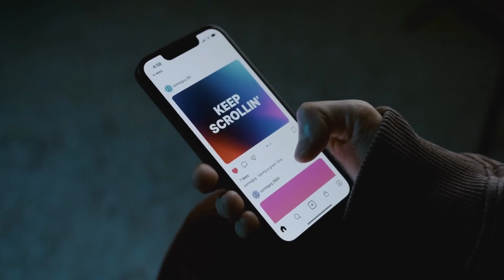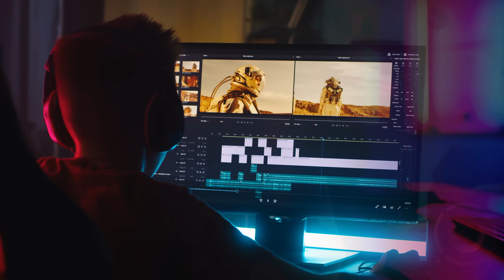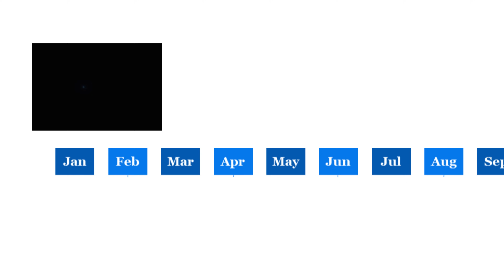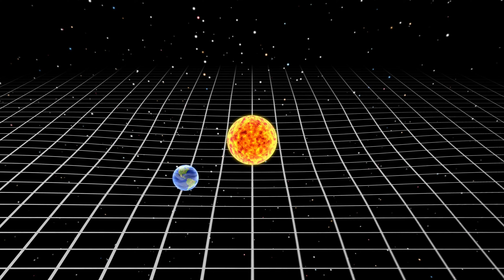25 Facts About Time That Will Change Your Perspective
Have you ever wondered how we keep time in sync with Earth’s slowing rotation? It’s not as simple as you might think. We actually have to add a leap second every few years to keep our clocks in check! Or how about this: Do you know how sometimes you notice a flicker in your peripheral vision? Here are 25 facts about time that will completely change your perspective!

That’s because your brain processes light differently there, almost like you’ve got a fly’s-eye view of the world. And speaking of strange, did you know time moves slower at the Earth’s core than it does on the surface? Time isn’t just a straight line - it’s a mind-bending maze of paradoxes and peculiarities that shape our reality in ways you’ve never imagined. Here are 25 facts about time that will completely change your perspective!

Chapters:
0:00 - Intro
0:48 - Your Language Shapes Your Sense of Time
1:27 - Time Can Eventually Run Out
2:09 - You’re a Time Traveler, Just Not the Sci-Fi Kind
3:08 - Time Feels Different for Everyone
3:43 - Why Time Drags When You Have Unfinished Business
4:51 - Our Emotions Also Mess with Our Sense of Time
5:31 - The Holiday Paradox
6:18 - Anticipation Seriously Slows Things Down
6:58 - Routine Makes Time Fly By
7:29 - Your Brain Isn’t the Only One Keeping Time
8:09 - Time Flies When You’re Plugged In
9:01 - Time Warps Through Eye Contact
9:45 - The Tempo Trap
10:22 - Sleep’s Strange Time Warp
10:54 - The Smoke-Free Time Warp
11:37 - Novelty Slows Down Time
12:10 - Editing Time with Film Cuts
13:00 - Spring Forward, Fall Back
14:17 - Our Fleeting Existence in Time
15:01 - Timekeeping in Space
15:40 - The Rhythm of Time
16:22 - The Fastest Particle and Time Dilation
17:13 - Time Has a Different Beat at the Earth’s Core
17:49 - What The World Looks Like in Fly Time
18:15 - Keeping Time in Sync